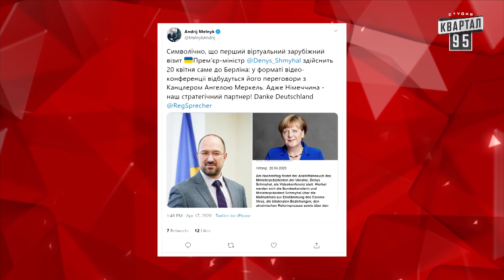Зеленський, Парубій та Кличко вітають із Великоднем (ПАРОДІЯ) | Новий ЧистоNews від 18.04.2020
В новому випуску ЧистоNews від 18 квітня 2020 дивіться:

00:14 Майже 100 країн світу просять гроші у МВФ

00:35 Як Естонські спецслужби Росію понад 150 разів згадували

00:51 Лайфхак для проїзду у міському транспорті під час карантину

01:13 Мандрівка космонавтів на Землю

01:38 Такий собі захист - медичні маски від Динамо Київ

02:00 Колективне безумство на Пасху

02:24 Суворий піст для надто набожних працівників Укрпошти

02:54 Зеленський, Парубій та Кличко вітають із Великоднем (ПАРОДІЯ)

07:10 Температурні блок-пости на в'їздах до Києва

07:46 Зустріч без штанів Шмигаля та Ангели Меркель

08:18 Автобус Гаррі Поттера для британських медиків

08:44 Київ став найбруднішим містом та обійшов Китай

09:08 Онлайн випускний

Дата ефіру: 18 квітня 2020 року

Соц. мережі:
Квартал 95